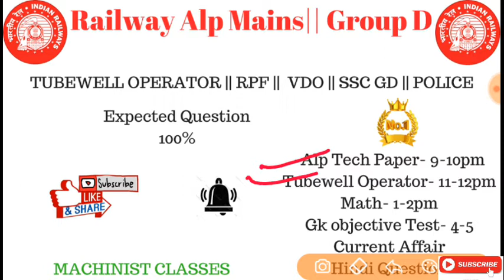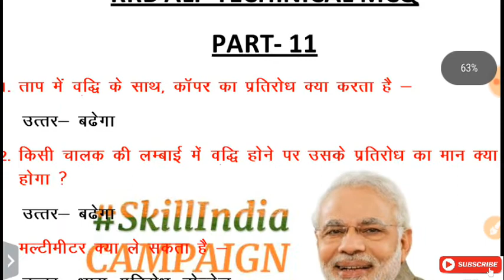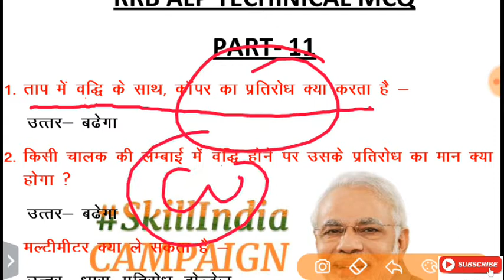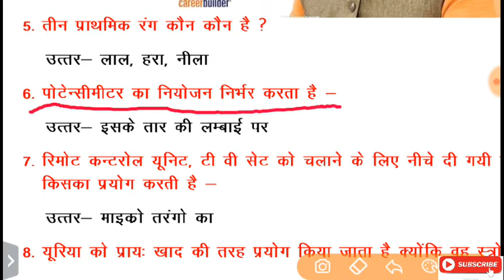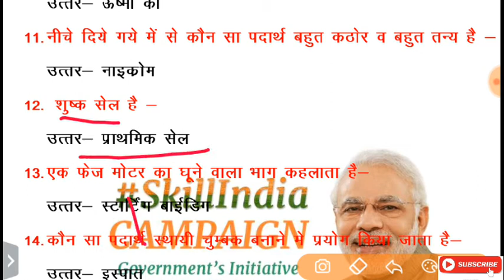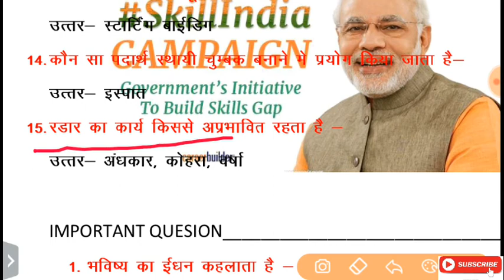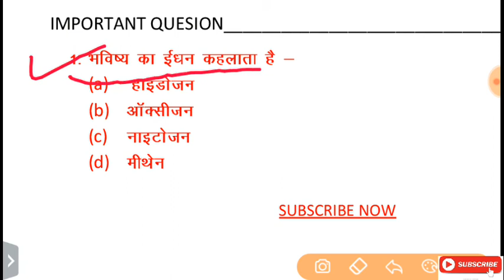Railway LOCOPILOT Technical online Class 1,locopilot technical question in hindi,,syllabuss, electr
Railway LOCOPILOT Technical online Class-1,locopilot technical question in hindi,,syllabuss, electr PART 11

RRB ALP Mains Paper Tech Question Link below

MY FACULTY NAME -

PRASHANT PANDEY

DIVYA BAJPAI

SONAL PANDEY

RRB ALP
RRB GROUP D
Delhi Metrol
jaipur metro
ordnance factory borad
navy fimre men
crpf trademen
ssb trademens
cisf ttrademens

ALL EXAM TECH SUPPORT
INDIA'S NO 1 BEST CLASSES
MACHINIST CLASSESS

YOU JOIN FIRST CHANCE

AND 100% Sure guranted join goverment job

Thankyou  Watching My Channel